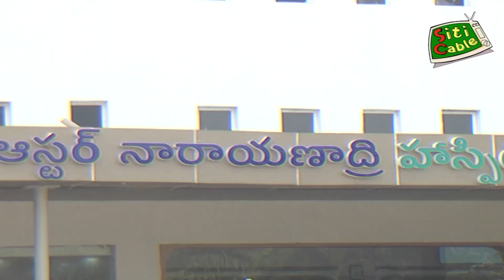ఆస్టర్ నారాయణాద్రిలో 200 గుండె శస్త్ర చికిత్సలు విజయవంతం - సిఓఓ డాక్టర్ శ్రీధర్ ముని